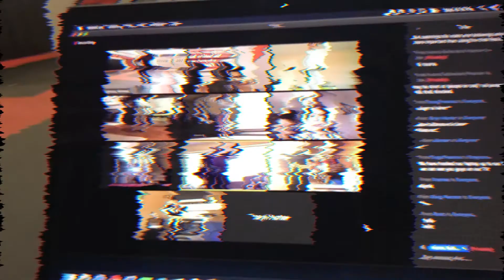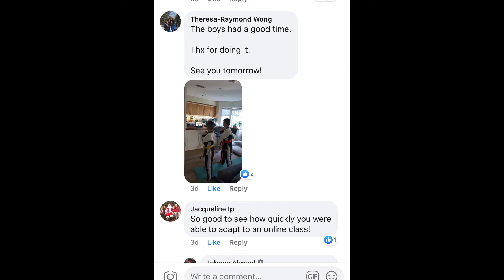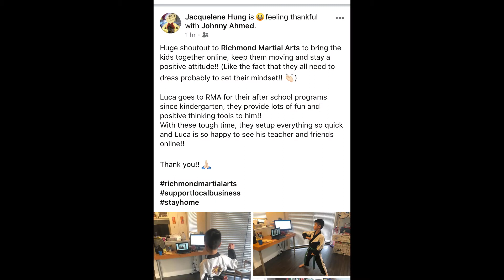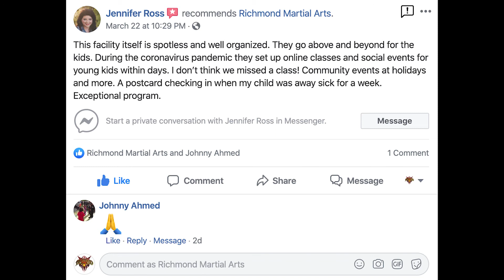Richmond Martial Arts Online Classes 🥋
Thank you to all our students for supporting us during this time 🙏

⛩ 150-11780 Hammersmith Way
🏙 Richmond, BC V7A 5E9
Behind Ironwood Mall 🏢